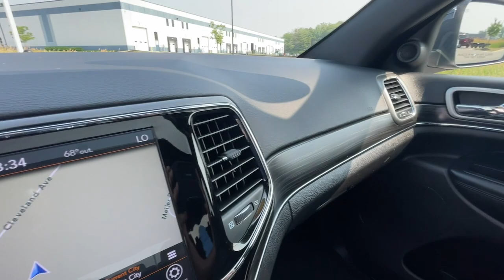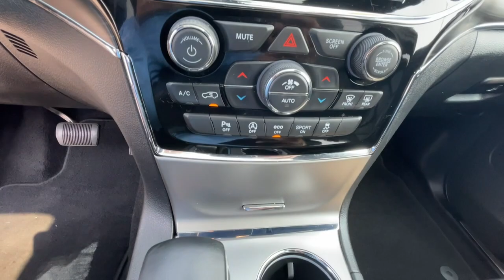2020 Jeep Grand_Cherokee Michigan City, La Porte, Valparaiso, Chesterton, Long Beach M3169A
Diamond Black Crystal Pearlcoat Used 2020 Jeep Grand_Cherokee Limited available in 501 E US-20 , Michigan City, Indiana at David Taylor Michigan City. Servicing the Michigan City, La Porte, Valparaiso, Chesterton, Long Beach, IN area.

Located at 501 E US-20 in Michigan City IN. CARFAX One-Owner. Clean CARFAX. Diamond Black Crystal Pearlcoat 2020 Jeep Grand Cherokee Limited At Home Test Drive Available 4WD.brbrWe are open and ready to serve you!brbrNever Leave Home.brDont just browse online - Buy Online!brbrTo Protect Your Safety we are currently offering Home Services:brbrVirtual Tour of Vehicle: We will use live interactive video chat to give you a virtual walk around of any vehicle we have in stock.brbrTest Drive at Home: We will bring the vehicle to your home for a no-obligation test drive.brbrLocal Home Delivery: If you buy a vehicle we will deliver the vehicle to your home or a place of your choosing.brbrAt David Taylor Michigan City Chrysler Dodge Jeep Ram youll find the best prices selection and customer service! Thank you for visiting us and giving us the opportunity to earn your business we know youll love our deals!